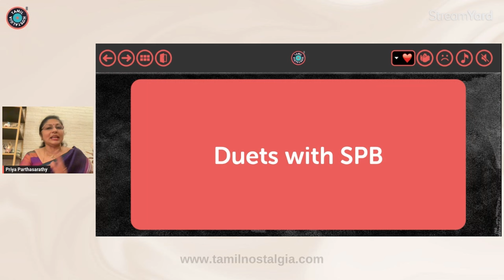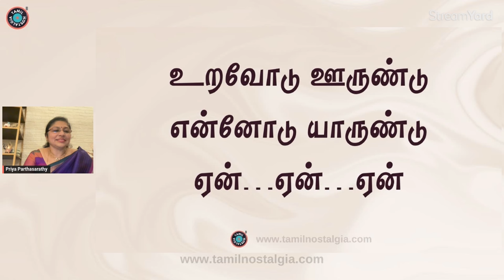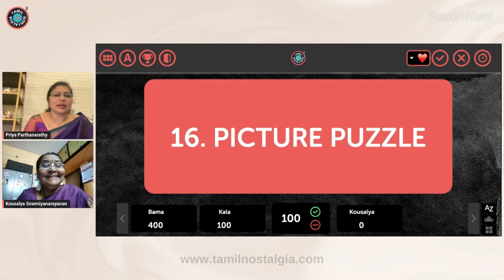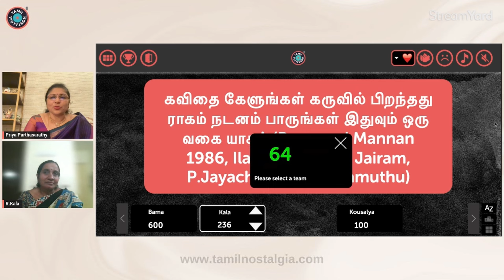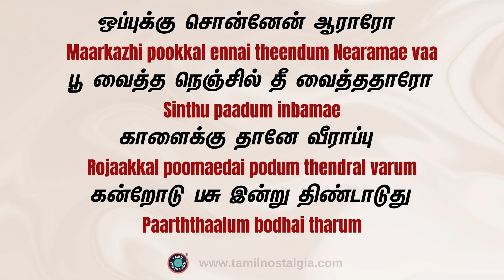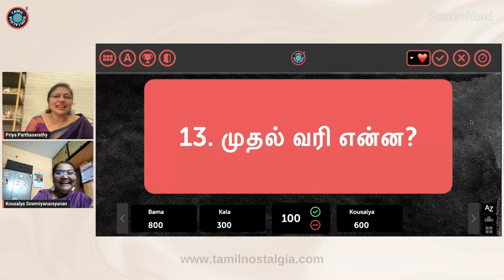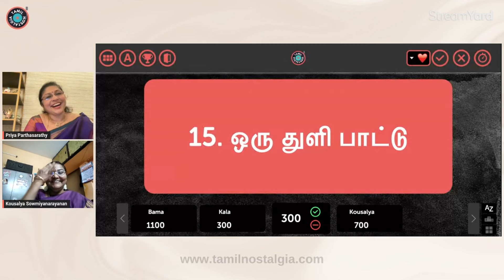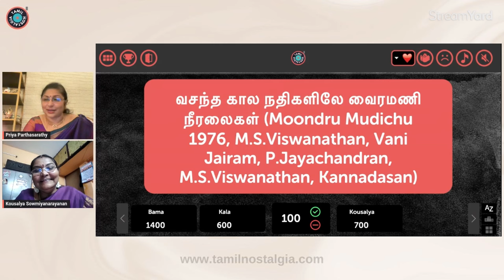Ultimate Tamil Music Quiz Show: Guess Vani Jayaram's Hits| Enna Paattu Paada S4 Ep 28 | Fun Games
Welcome to the electrifying realm of "Enna Paattu Paada," the ultimate Tamil music quiz game show where your musical prowess is put to the ultimate test! Are you ready for a thrilling challenge that showcases your deep-rooted love for Tamil songs? Join us in this exhilarating episode (Season 4, Episode 28) as we dive into the melodious legacy of the iconic artist Vani Jayaram!

Why You Can't Miss "Enna Paattu Paada":
"Enna Paattu Paada" isn't just any music quiz—it's a phenomenal celebration of Tamil music that brings together fun, entertainment, and a healthy dose of nostalgia. This unique quiz show combines fast-paced rounds and trivia that ignites your passion for Tamil heritage:

- Thrilling Musical Rounds: Each episode is meticulously designed to entice both veteran Tamil music lovers and newcomers alike. From timeless classics to contemporary chartbusters, we traverse through decades of enchanting melodies.
- Rapid-Fire Trivia: Challenge your lyrical memory and showcase your knowledge of various artists. Each round treats you to stimulating questions that test how well you truly know Tamil music.
- Engaging Team Challenges: Gather your friends and family for competitive play! The team challenges are not just entertaining; they swiftly escalate the adrenaline and excitement levels.
- Spectacular Musical Performances: Relive the golden moments of Tamil cinema with breathtaking performances that take you down memory lane.

Spotlight on Vani Jayaram:
Vani Jayaram's contributions have etched a permanent mark in Tamil music. This episode is a tribute to her timeless classics, providing an opportunity for fans to reminisce and belt out their favorites! Whether you're a staunch admirer or just casually tapping into the joys of Tamil melodies, this show is guaranteed to rekindle your passion for music.

Interactive Participation: Steps to Join the Fun:
2. Dive into the comments section! Share your thoughts, reminisce about those unforgettable songs, and connect with fellow music enthusiasts. We crave to know what your favorite Vani Jayaram song is!
4. Challenge your friends: Share the video, play along, and see who knows Vani Jayaram’s hits the best!

Don’t miss episodes of "Oru Naal Podhuma," where we delve deeper into Tamil film music, discussing history, impact, and hidden gems.

Share your favorite clips with your friends, challenge them to guess what song is next, and create some unforgettable moments filled with musical joy!

Join the Movement:
Experience the warmth and joy of Tamil song nostalgia with "Enna Paattu Paada." Let’s strike the right notes together and create a community where Tamil music reigns supreme! 🎶